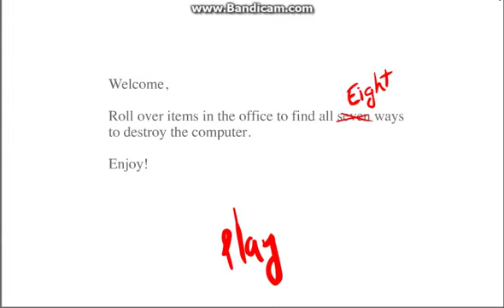Whack Your Computer